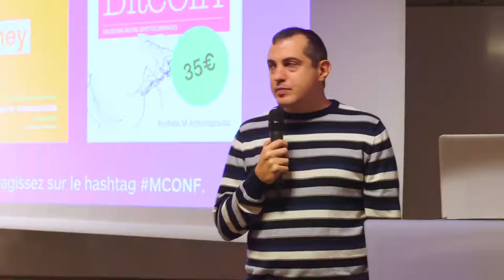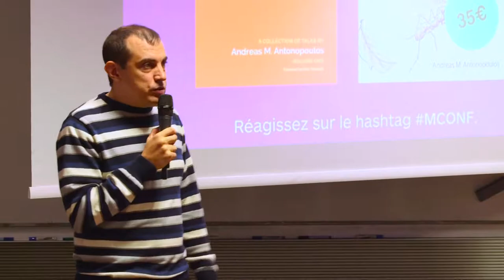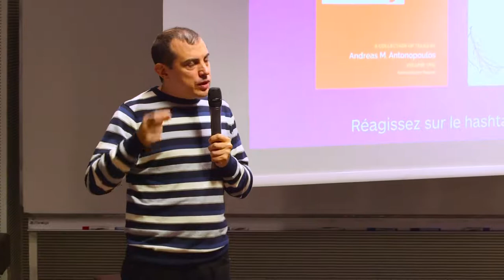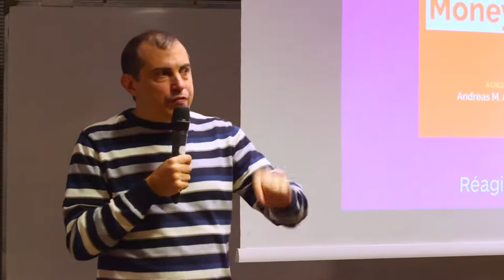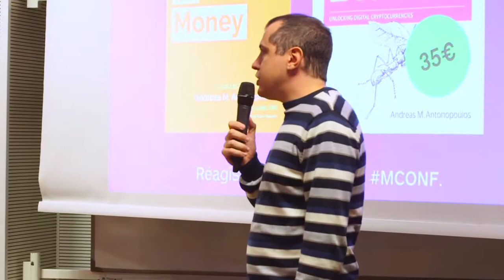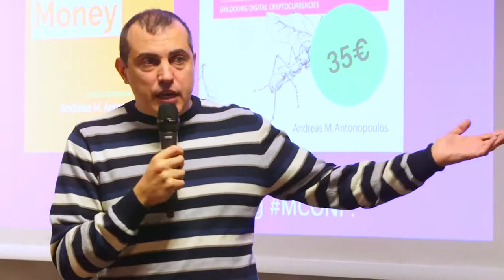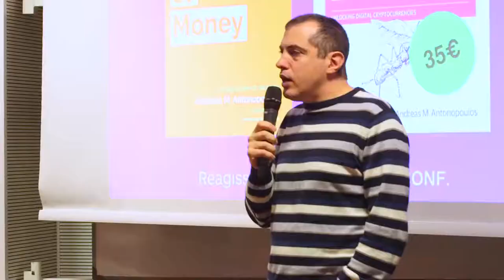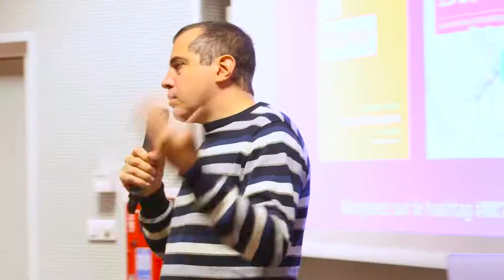Bitcoin Questions & Answers by Andreas M Antonopoulos Merkle Conference Paris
Bitcoin Questions & Answers by Andreas M  Antonopoulos   Merkle Conference Paris  @sammahalati8154